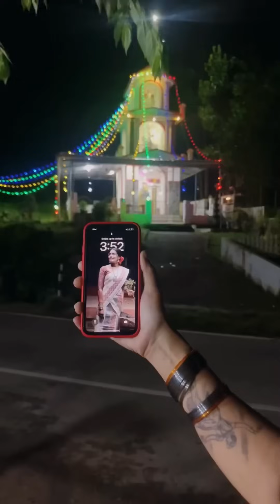ഇതിലും ചെറിയ പൈസക്ക് മറ്റൊരിടത്തും ചിക്കൻ കിട്ടില്ല ഉറപ്പ്| Vellanad| Thiruvananthapuram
Ravi Chettante Kada
Vellanad- Thiruvananthapuram